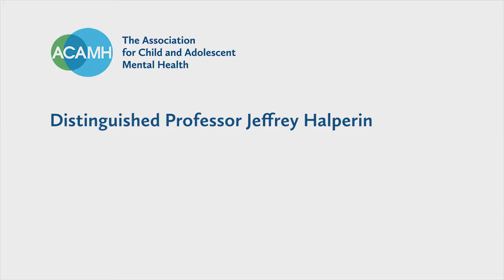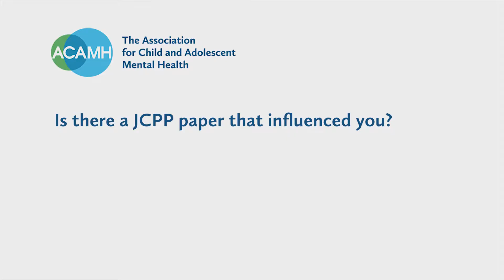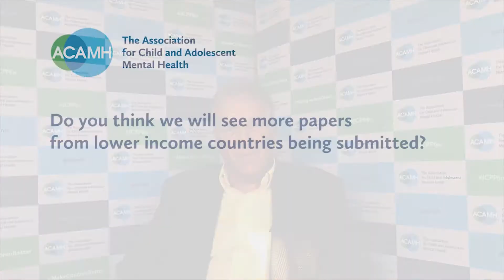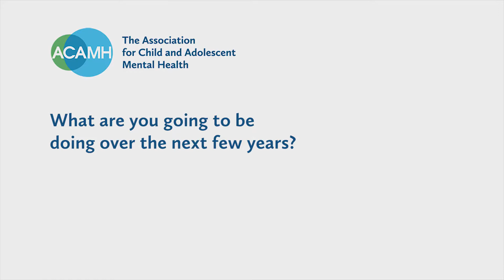JCPP60 Halperin final comp